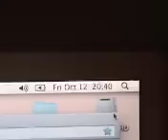USE HEADSET TO HEAR what MY NEIGHBORS DO on An Almost Ritualistic Crusading Basis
USE OF HEADSET REQUIRED, VOLUME TURNED ALL THE WAY UP,  in particular the Loud Vibrating Buzzing Hum you hear projecting out of the Bathroom, is as LOUD as is being directional projected to my AUDITORY SENSES, while I sit on my Couch, or when I lay down to sleep.  Video 09:23 / 11:49.

Friday, is the Week End, and the Increase of Recruited Domestic Terrorist Activities, whereby, thrill seekers, and others go into HARD CORE BLATANT Targeting.

As such it become important to show that during the day, the night, early morning hours, these Residents, and Outsiders with Remote Access to Activating the Acoustic Weapons, and other Direct Energy Weapons Set Up, and or Housed within various Apartments, will indiscriminately turn the weapons on, use them with Malicious Intent, and Blatant Disregard to my safety, health, ability to sleep, security, and so they can Harass a Defenseless person within the privacy of my home, my sanctuary by invading it with direct energy weapons.   Where are you supposed to go for shelter, if you home is your shelter?  They turn the privacy of your living space into a TORTURE CHAMBER - and they do all of it with Premeditated intent to do HARM mainly PHYSICALLY to victims such as myself.

AT APPROX 8:00 PM the Loud Acoustic Vibrating hum starting projecting
At 8:40 PM I decided to record for documentation purpose
At 11:14 PM it was turned off
Now we are into the new day Saturday, October 13, 2012
At 12:12 AM, the directional ultrasound acoustic weapons were turned on, once again.

Note in Video, where the most significant Vibro-Acoustic Buzzing Hum picked up in the hallway, is what is projected INTO my Apartment, meaning corner to corner projection OUT, that comes INTO my unit.

FOR SAMPLES of THE PROJECTION OF DIRECTIONAL ULTRASOUND/INFRASOUND WORKS - THE FOLLOWING LINKS WILL DESCRIBE